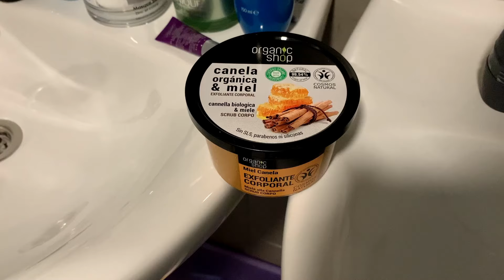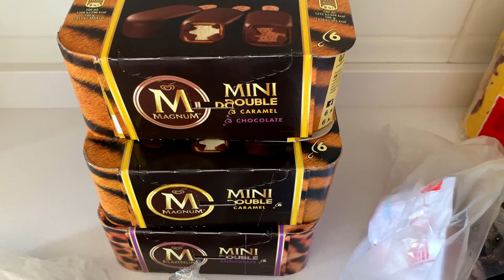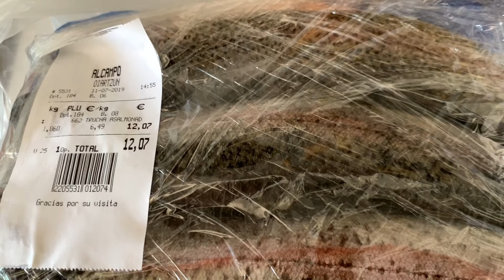ДЕЛЮСЬ НАШИМИ ПЛАНАМИ.КОСТА БРАВА.НУЖЕН ВАШ СОВЕТ